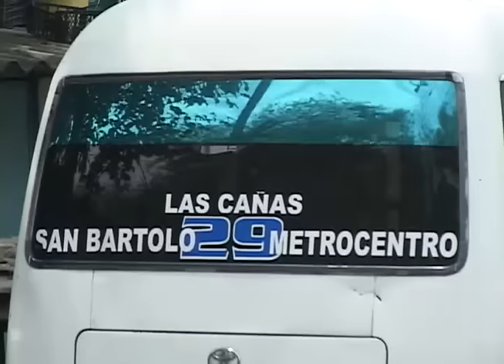EMPRESARIOS LAMENTARON CRIMENES CONTRA MOTORISTAS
Los empresarios del transporte lamentaron los continuos ataques de pandillas al sector y pidieron al gobierno fortalecer planes de seguridad.